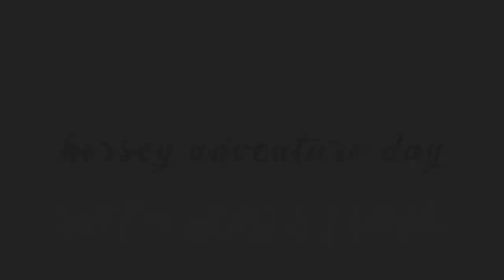Horsey Adventure Day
Katie, Bud & Luna: @thehorsespromise

Filmed by: @ponyportrait